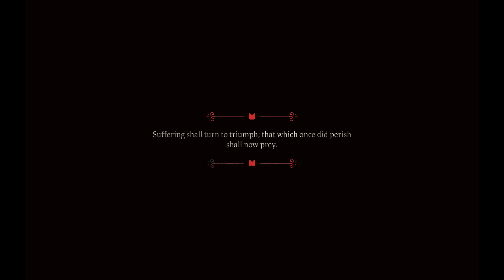Cult Of The Lamb Let's Play Part 13 Vengeance!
Its rematch time.